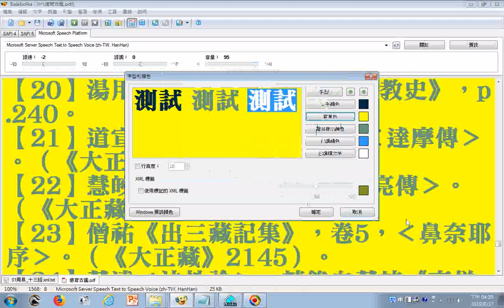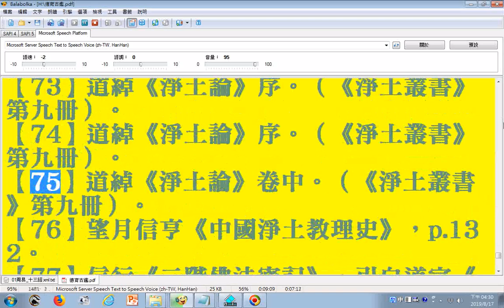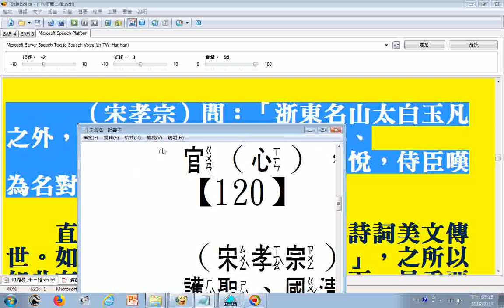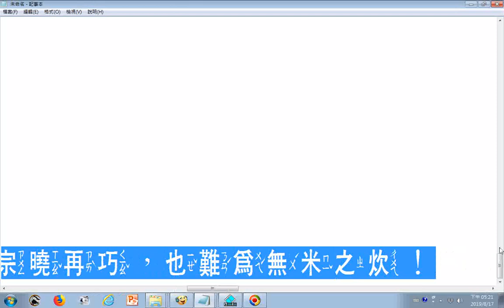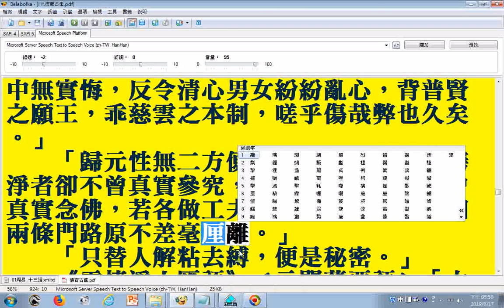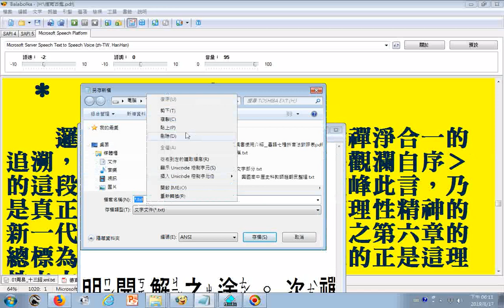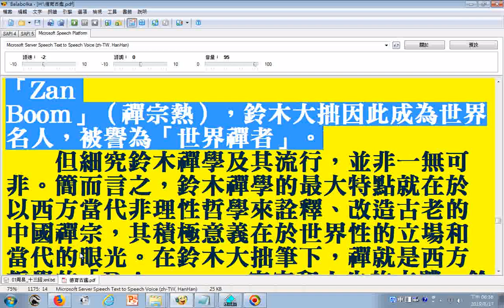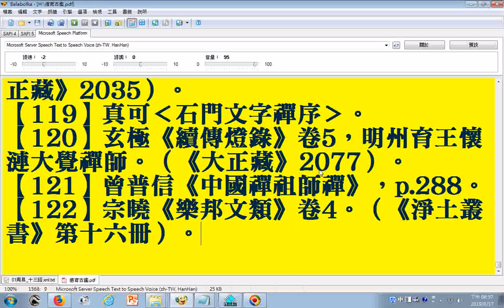朗讀禪淨合一流略(顧偉康著於1997年)03注、回到前面瀏覽找重點 提到文字禪與明代四位大師、中共文革迫害宗教根源於馬克思主義、費爾巴哈的宗教批判 最後談到人間佛教與「世界宗教研究院」之創辦人